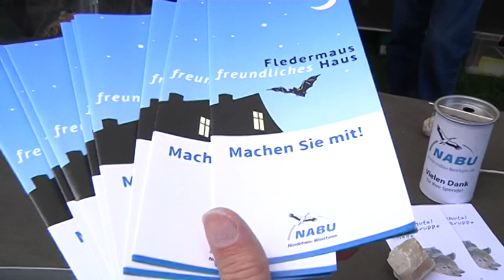Die Natur im Blick - Sommerfest beim NABU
Beim 3. Sommerfest am Bocholter Aa-See präsentiert der NABU sich und seine Arbeit. Neben viel Lob bleibt auch Raum für Kritik.